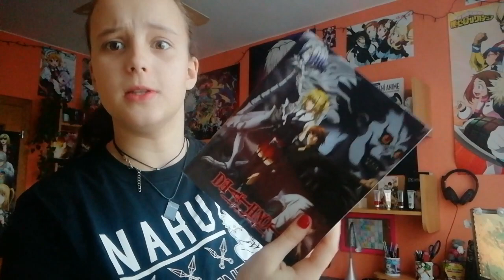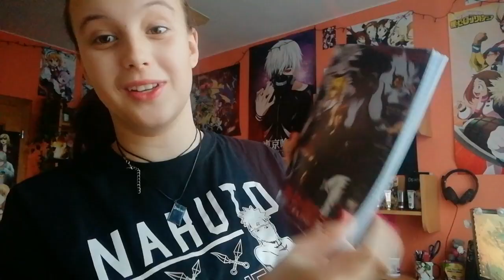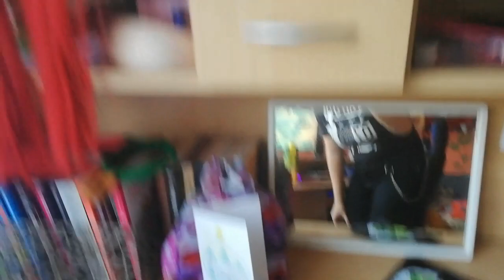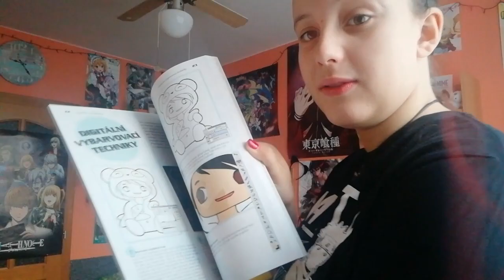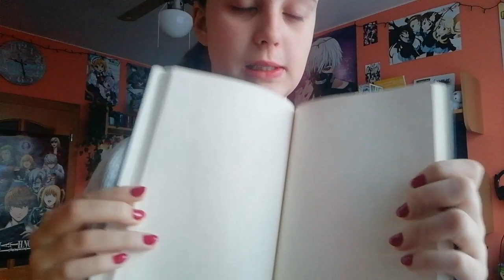Moje Vánoce 2019 [CZ]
V jedné chvíli tam mám špatnej střih, za to se moc omlouvám. Snad i tak se vám bude video líbit🤭 Co jste dostali k vánocům vy?